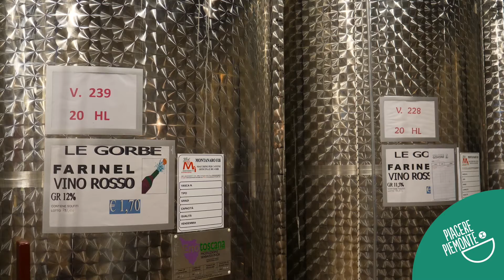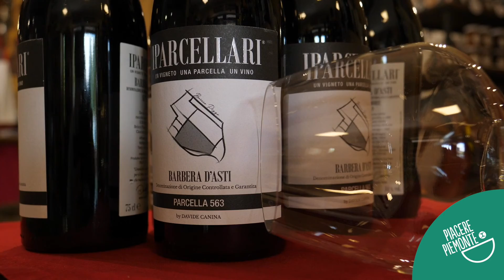Produttori di Govone 2 - Filiera Corta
"Alle origini della tavola" è un progetto realizzato e promosso da Confcooperative Fedagripesca Piemonte e Gest-Cooper con il sostegno della Regione Piemonte nell’ambito del PSR 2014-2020.